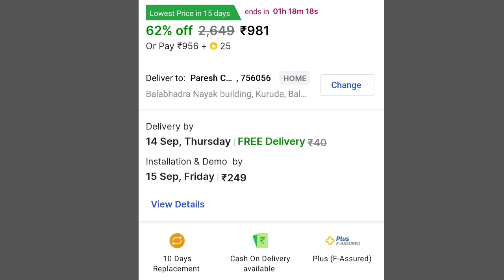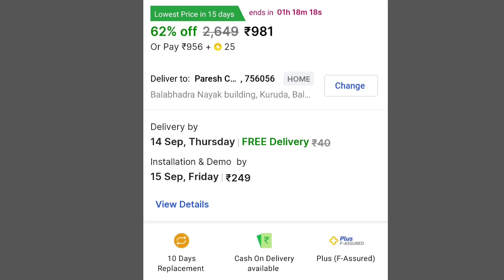Stardom Ceiling☢️ Fan| Stardom Ceiling Fan Unboxing@pareshutube08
Stardom Ceiling☢️ Fan| Stardom Ceiling Fan Unboxing

Stardom Celling fan is a best Celling fan within this range, this video covers all the features of the fan.

stardom ceiling fan Unboxing